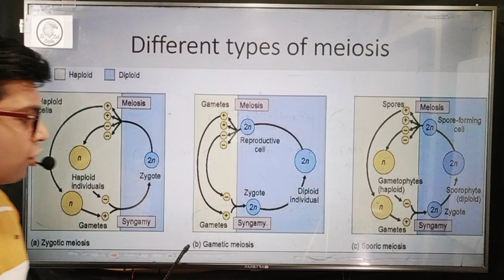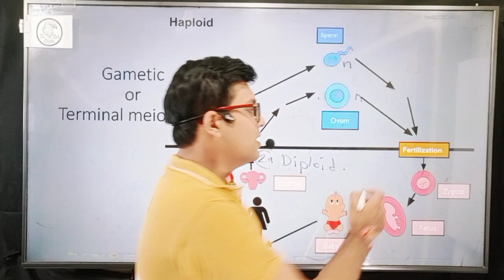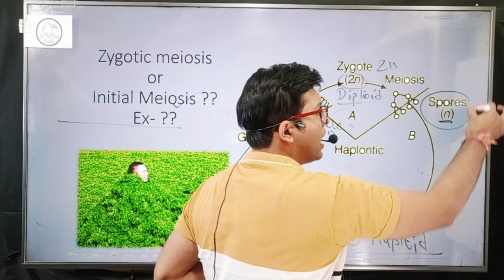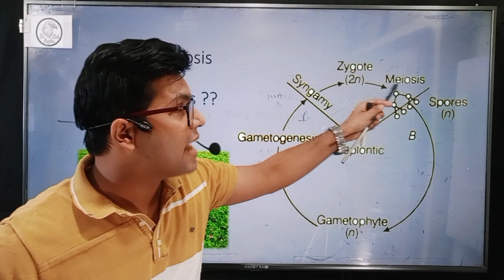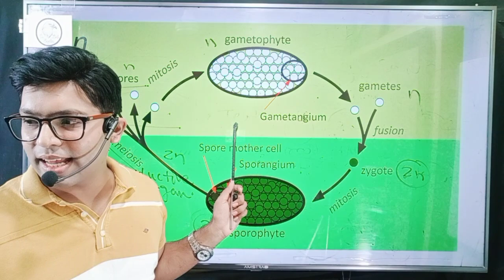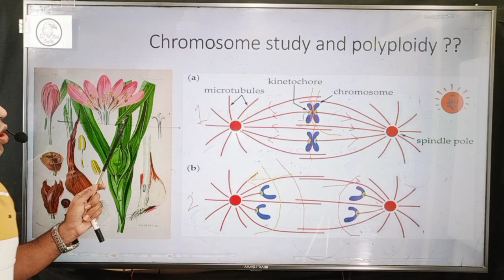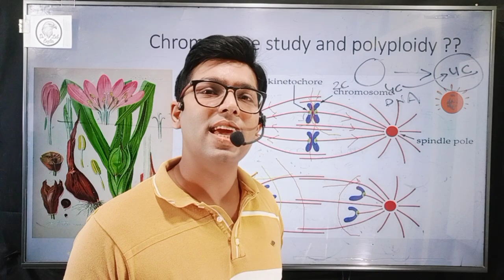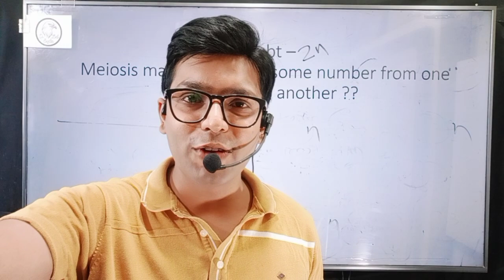Types of Meiosis | Cell Division & Cell Cycle | Class 11 Biology Chapter 9 | NCERT 4 NEET| Dr Eagles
This video explains Zygotic meiosis, Gametic meiosis, Sporic meiosis and effects of colchicine on cell division.
 Gametophytic and sporophytic generation in plants.
Alternation of generation in plants. Ex - Pteridophyte
Colchicine effects on cell cycle and cell division,
Polyploidy.
Haploid and diploid chromosome Numbers etc.

1. What is the average cell cycle span for a mammalian cell?

Solution:

Average cell cycle span for a mammalian cell is 24 hours.

2. Distinguish cytokinesis from karyokinesis.

Solution:

Cytokinesis Karyokinesis
It is the cell division of cytoplasm occurs during the M phase of the cell cycle. It is the separation of daughter chromosomes corresponding to M phase of cell cycle

G1 phase (Gap 1) – During this stage, the cell is metabolically active. It grows and prepares the DNA to replicate.
S phase (Synthesis) – During this stage, the synthesis of DNA takes place. The DNA quantity doubles whereas the number of chromosomes remains unchanged
G2 phase (Gap 2) – During this phase, the cell advances to grow and prepare itself for division. It is during this stage that the RNA and proteins that are required for mitosis are generated.
4. What is Go (quiescent phase) of cell cycle?

Solution:

In adult animals some cell will not exhibit the cell division, and many other cells occasionally divide when there is need to replace cells that have lost because of injury or cell death. These cells exit the G1 phase to enter inactive stage of the cell cycle called G0 phase. Cells in G0 phase does not proliferate unless called on to do so. Hence, the cells in this phase tend to become inactive, stop dividing, and become specialized through the differentiation process.

5. Why is mitosis called equational division?

Solution:

Mitosis is called equational division because the number of chromosomes in the parent and progeny cells is the same.

6. Name the stage of cell cycle at which one of the following events occur:

(i) Chromosomes are moved to spindle equator.

(ii) Centromere splits and chromatids separate.

(iii) Pairing between homologous chromosomes takes place.

(iv) Crossing over between homologous chromosomes takes place.